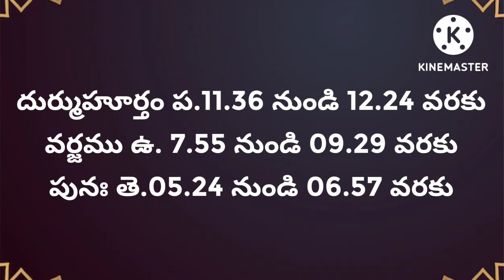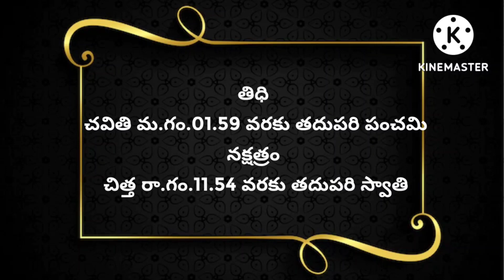August 31, 2022 panchangam /eroju subha samayam /today panchangam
august 27, 2022 Daily Panchangam Telugu |Today Tithi | Today panchangam | Telugu calendar
august 16, 2022 Daily Panchangam Telugu |Today Tithi | Today panchangam | Telugu calendar
 Daily Panchangam Telugu |Today Tithi | Today panchangam | Telugu calendar
, 2022 Daily Panchangam Telugu |Today Tithi | Today panchangam | Telugu calendar
august 3, 2022 Daily Panchangam Telugu |Today Tithi | Today panchangam | Telugu calendar
, 2022 Daily Panchangam Telugu |Today Tithi | Today panchangam | Telugu calendar ,Today Tithi | Today panchangam | Telugu calendar
Daily Panchangam Telugu | 31 august 2022 - Tuesday | Today Tithi | Today panchangam | Telugu calendar